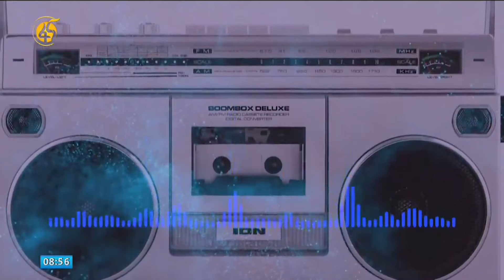ከቀድሞ የሻሸመኔ ፋና ባልደረባዎች ጋር የተደረገ አዝናኝ ቆይታ